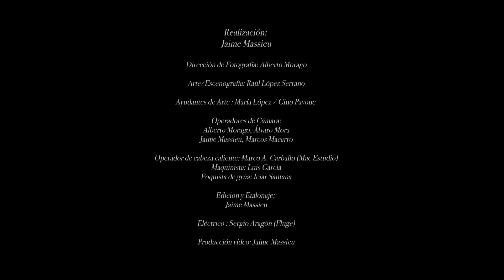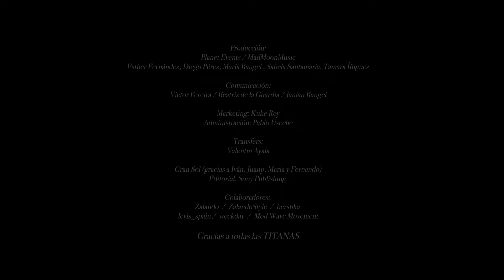Delaporte, Cris y Lore (Belako) - El Volcan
EL 8 DE MARZO DE 2021 NACIO “TITANAS”, PROYECTO MUSICAL QUE APUESTA POR LA VISIBILIZACIÓN DE LA MUJER EN LA INDUSTRIA DEL DIRECTO
AMARAL, ANAJU, BELAKO, DORA, RIGOBERTA BANDINI, ROZALÉN Y ZAHARA SE UNEN A DELAPORTE PARA VERSIONAR SIETE TEMAS DE SU ÚLTIMO ÁLBUM, UNA ODA A LA LIBERTAD DESDE EL INTERIOR
19 DE MARZO – CAPITULO II , “EL VOLCAN”, CON CRIS Y LORE DE BELAKO

El Volcan
Interpretado por

Sandra Delaporte
Cris Lizarraga
Sergio Salvi
Lore Nekane Billelabeitia ( Bajo )

Banda:
Carlos Leal - Guitarra y coros
Irene Novoa – Coros
Mayte González - Teclado y coros
Arturo García - Batería y coros

Arreglos:
Sandra Delaporte, Sergio Salvi y Carlos Leal

Realización:
Jaime Massieu

Dirección de Fotografía: Alberto Morago

Arte/Escenografía: Raúl López Serrano

Ayudantes de Arte : María López / Gino Pavone

Operadores de Cámara:
Alberto Morago, Álvaro Mora
Jaime Massieu, Marcos Macarro

Operador de cabeza caliente: Marco A. Carballo (Mac Estudio)
Maquinista: Luis García
Foquista de grúa: Iciar Santana

Edición y Etalonaje:
Jaime Massieu

Eléctrico : Sergio Aragón (Fluge)

Producción vídeo: Jaime Massieu

Ingeniero de grabación / Mezcla y Master:
Santi Quizhpe

Asistentes:
Eduardo Lavilla / Pablo Sánchez /Joel Lozano

Estilismo:
Charlie Narcotic

Maquillaje:
Natalia Barrios

Grabado el 23 de febrero de 2021 en Estudio Uno
Gracias a Belako por creer en este proyecto, gracias a Sergio Cruzado y Javier Doria de BMG por hacerlo tan fácil.

Estudio Uno:
Carolina Gil - Coordinación
Sergio Nogales – Catering
Gracias a Luis y Pablo por abrirnos las puertas de su casa.

Producción:
Planet Events / MadMoonMusic
Esther Fernandez / Diego Pérez / Sabela Santamaría / Maria Rangel / Tamara Iñiguez

Comunicación:
Victor Pereira / Beatriz de la Guardia / Janian Rangel

Marketing:
Kuke Rey

Transfers:
Valentín Ayala

Gran Sol (gracias a Ivan, Juanp, María y Fernando)
Editorial: Sony Publishing ( Santi, Leyre, María, Julia, Jon, Rodrigo )

Colaboradores:
Zalando ZalandoStyle bershka levis_spain weekday
Mod Wave Movement

Gracias a todas las TITANAS